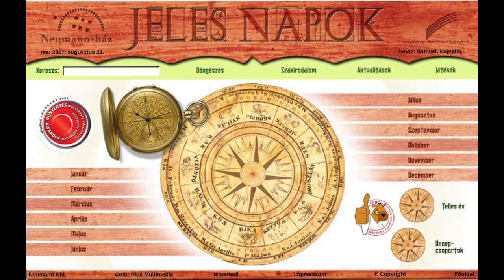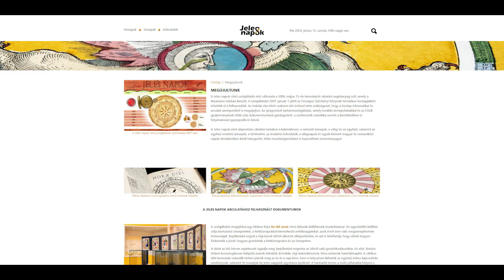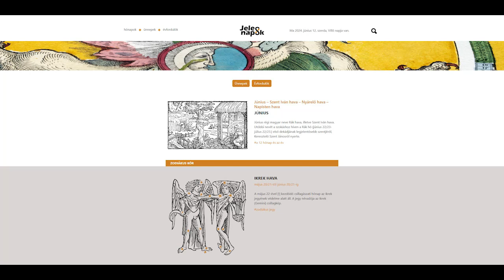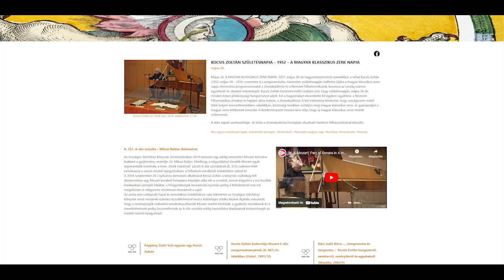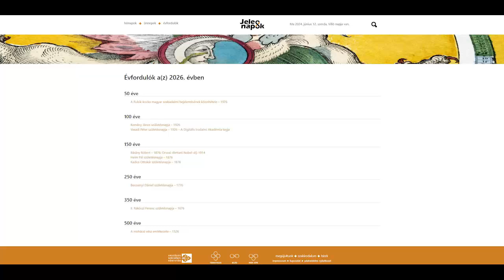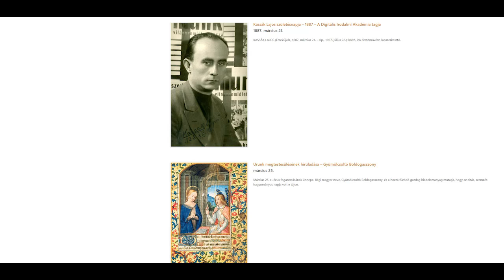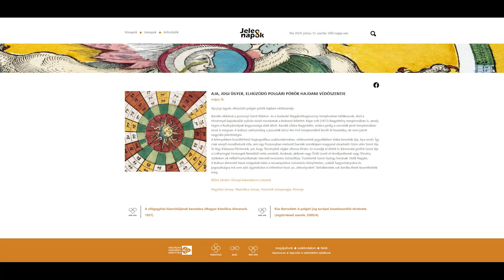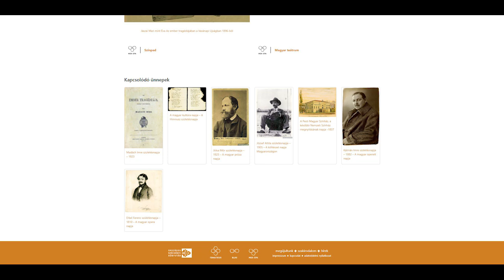Sudár Annamária előadása a megújult a Jeles Napok című internetes szolgáltatás bemutatóján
A nemzeti könyvtár égisze alatt 2007 januárja óta működő online tartalomszolgáltatás informatikai és arculati szempontból is megújult. A közel 1800 ünnepoldalt tartalmazó digitális összeállítás a magyar és az európai ünnepekhez kapcsolódó irodalmi műveket, szakirodalmi szövegeket, valamint a nemzeti könyvtár gyűjteményének dokumentumait is bemutatja.

Az ünnepélyes sajtótájékoztató kezdetén házigazdaként Rózsa Dávid, az OSZK főigazgatója köszöntötte a meghívottakat és a sajtó képviselőit. Rózsa Dávid köszöntőjében kiemelte:
A Jeles napok majdnem két évtizede ad ábrázatot az időnek. Mára 1028 évforduló, 691 ünnep, ebből 300 egyházi ünnep, 45 jeles nap, továbbá 1124 kiemelt magyar nap és 278 világ- és nemzetközi nap leírása olvasható benne. A leírásokon, ismertetéseken alapuló óriási, mindannyiunkról szóló információtömeg azt üzeni nekünk, hogy az év hétköznapokból és ünnepnapokból áll.
Az OSZK égisze alatt működő Jeles napok online tartalomszolgáltatás a tudásalapú társadalom erősítéséről szól, ahogy a Copia, a legnagyobb magyar digitális kéziratgyűjtemény és a Bibliotheca Corvina Virtualis elnevezésű tartalomszolgáltatásunk is, amellyel összegyűjtjük és elérhetővé tesszük a világban szétszóródott corvinákat.
A Jeles napok szolgáltatásunkra a nemzeti közgyűjteményekben őrzött kulturális javak ernyőfelületeként is tekintünk, amely jelenleg a Magyar Elektronikus Könyvtár mellett a Petőfi Irodalmi Múzeum által működtetett Digitális Irodalmi Akadémia anyagait használja fel.

Az esemény folytatásaként Demeter Szilárd, a Magyar Nemzeti Múzeum Közgyűjteményi Központ elnöke mondott ünnepi beszédet.
Felidézte: Nagyszüleim legnagyobb becsben tartott könyvei a Biblia, a Petőfi-összes és a kalendárium voltak. A kalendárium nyújtotta nekik a bölcsesség tárházát, a kapaszkodót, az értékes ismereteket. A Jeles napok a mi virtuális kalendáriumunk. A nagyszüleim kalendáriumához hasonlóan innen is „lélekmankókat” kaphatunk, amelyek megtámaszthatnak minket. Kultúrafogyasztó társadalomban élünk, a kulturális termékek tömege ömlik ránk minden platformon. Bárhol, bármilyen tartalmat elérünk, de ezzel megszűnt a kitüntetett tér és idő, képletesen a helyébe lépett a „sehol”. Hogy el ne vesszünk, tájékoztatást adhat nekünk a Jeles napok gyűjteménye.

A tartalomszoltáltatást Sudár Annamária, az OSZK kulturális menedzsere, a honlap egyik főszerkesztője mutatta be a jelenlévőknek.
Beszédében elmondta: A megújult Jeles napok szolgáltatás nemzeti ünnepek, világi és egyházi, valamint egyházi eredetű ünnepek, történelmi, irodalmi évfordulók, világnapok és egyéb kiemelt magyar vagy nemzetközi napok témakörében kínál mindenki számára elérhető, hiánypótló, több műveltségterületen is jól használható összeállításokat. A munka eredményeként az ünnep oldalakon jelenleg csaknem 7000 szép- és szakirodalmi idézet olvasható, és ez a tartalom a szerkesztők szándéka szerint a továbbiakban is folyamatosan gyarapodik és bővül.

Az újragondolt tartalomszolgáltatásba bekerültek az elmúlt csaknem húsz esztendőben megszületett új magyar ünnepek, kiemelt napok is, illetve számos, azóta létrejött több új világnap és nemzetközi nap is – ezekhez a honlap szerkesztői igyekeztek rövid és pontos leírást társítani. Önálló ünnepoldala van a tizenkét hónapnak, a zodiákusjegyeknek és a teljes évnek is.

A virtuális gyűjtemény a tartalmi bővítés révén az OSZK több száz dokumentumával gazdagodott. Bemutat számos irodalmi és szakirodalmi szöveget, képet és hanganyagot, a nemzeti könyvtárban őrzött unikális dokumentumot. A szöveges összeállításokat az OSZK gyűjteményének dokumentumai – kéziratok, kódexrészletek, régi fényképek, képes levelezőlapok, plakátok, címlapok és térképrészletek – kísérik.

A Jeles napok az iskolai munkát – tanórák színesítését, óravázlatok készítését, tananyagrészletek kibontását, ünnepségek, vetélkedők, szabadidős programok szervezését – is segíti. A folyamatosan gazdagodó, hiánypótló gyűjtemény a felhasználók más csoportjai számára is hasznos, művelődéstörténeti ismereteket közvetít.

Az OSZK online tartalomszolgáltatásának egyik alappillére a bibliotéka központi épületének nyolcadik emeletén mintegy ezer négyzetméteren működő, Közép-Európa legnagyobb és legjelentősebb eszközparkú digitalizáló központja. A digitalizáláshoz minden olyan eszköz rendelkezésre áll, amely a nemzeti könyvtár állományában lévő dokumentumtípusok teljes körű digitalizálását lehetővé teszi. Napjainkra az OSZK digitalizálási kapacitása meghaladja a havi egymillió oldalt.